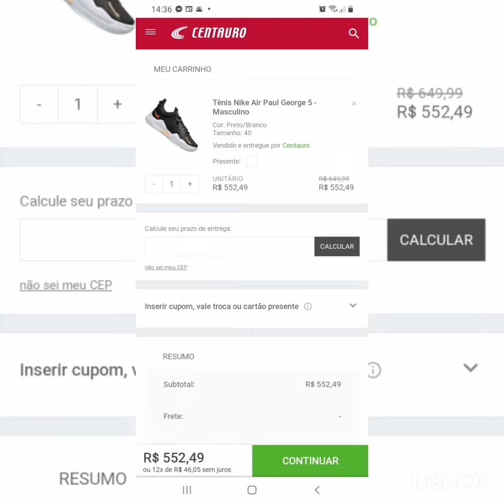Nike Air Paul George 5 (basquete)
Nike Air Paul George 5

Desconto somente em produtos vendidos e entregue pela centauro,com o cupom L80567.

Conheça o Tênis Nike Air Paul George 5 – Masculino!

Para uma rotina de movimentos você precisa unir estilo e conforto, esse tênis Nike é a pedida certa. O cabedal (parte superior do tênis) em materiais resistentes, oferece apoio e durabilidade. Já sua entressola em EVA, possui tecnologia Nike Air Dot Weld Strobel, unidade ar em toda a extensão da sola que garante amortecimento ímpar. E, para complementar, o logo da marca representa a qualidade Nike em todos os detalhes, para t
e surpreender em todos os momentos.